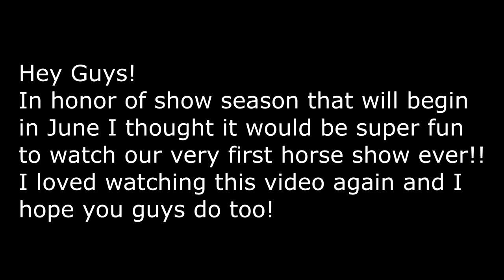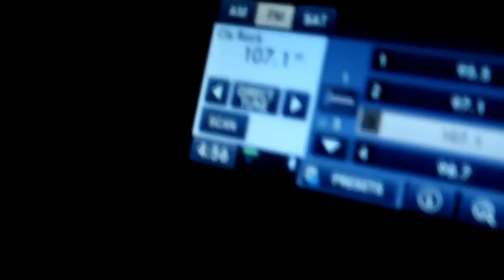Our First Horse Show!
DaybyDayVlogs
110 North Front Street - A3,
Suite #213
Belleville, Ontario, K8P 0A6
Canada